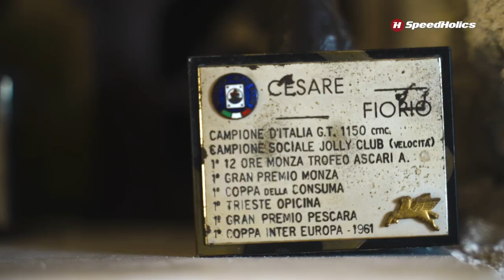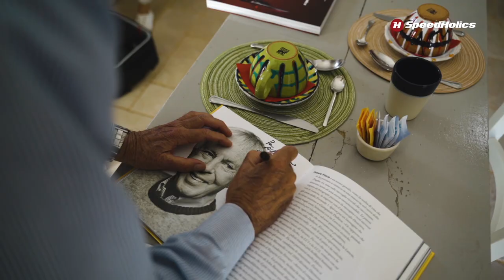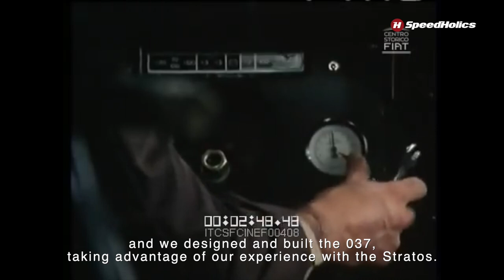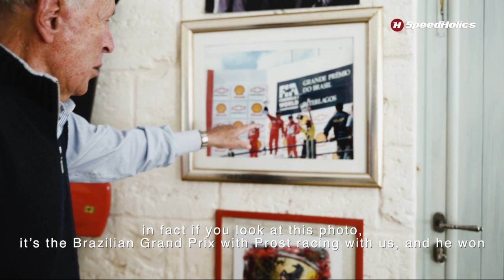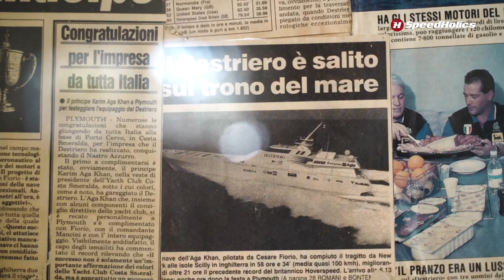Cesare Fiorio, the Art of Management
As Sporting Director, he won eighteen world titles, and trained least three hundred drivers, many of whom were Italian and many discovered personally by him. He is the man who created the Lancia rally legend, almost managed to bring Ayrton Senna to Ferrari and still today holds the Atlantic crossing record. He agreed to tell his story to us in his farmhouse in Puglia, where he retired twenty years ago

Words & Photography by Alessandro Barteletti (IG: @alessandrobarteletti)
Video by Andrea Ruggeri (IG: @andrearuggeri.it)